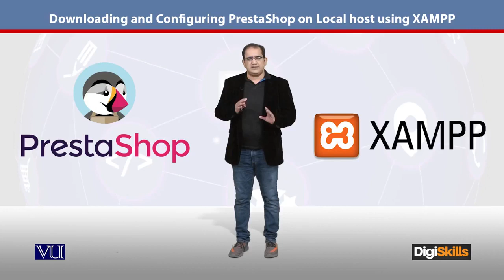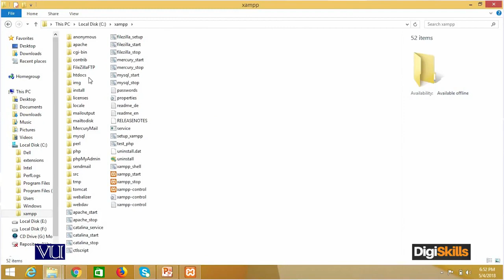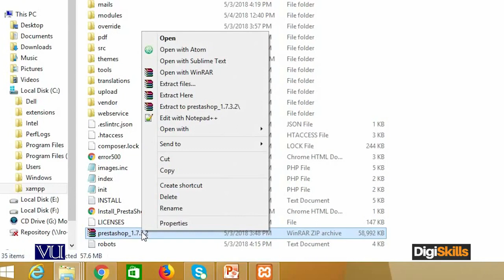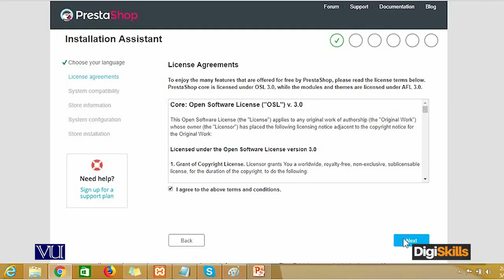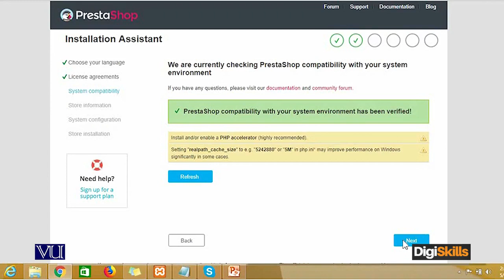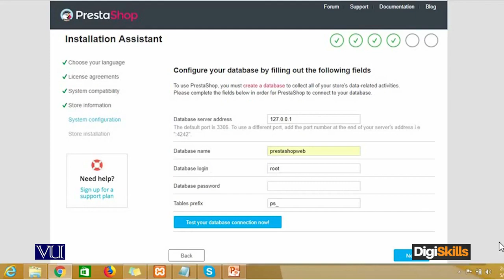106 - E Commerce in Urdu Hindi ¦ Prestashop ¦ Downloading, Configuration, on XAMPP - E - Commerce